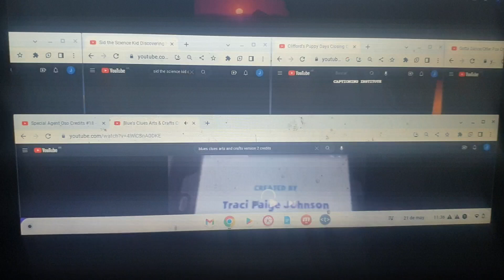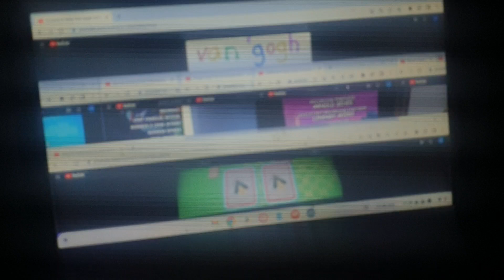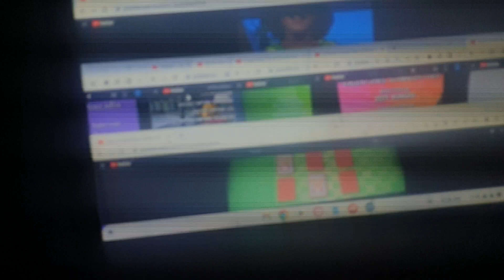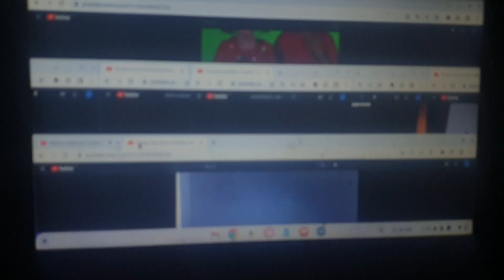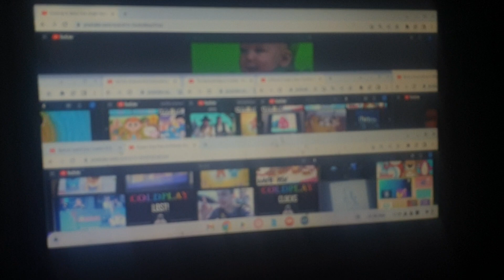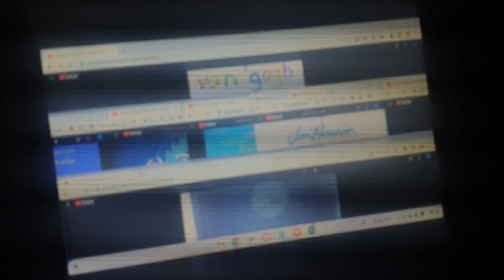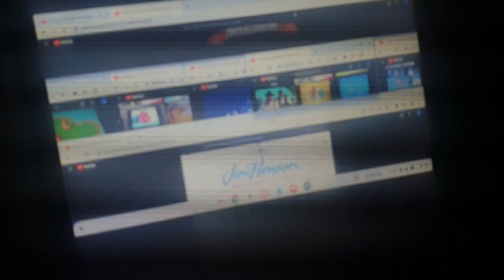BYGS, BE, BC, Clliford, OSO, PB&J, PDP & STSK Credits Remix!